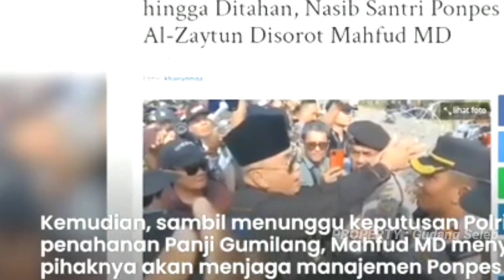TERBARU - Pengakuan Panji Gumilang Soal Barang Ini, Polri Temukan di Ruang Rahasia